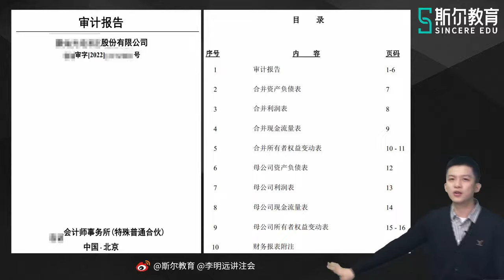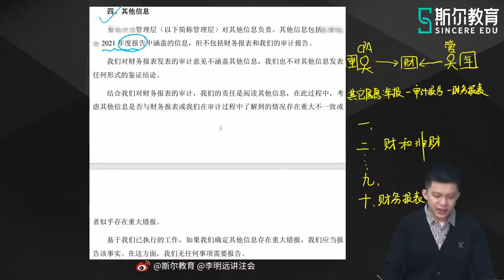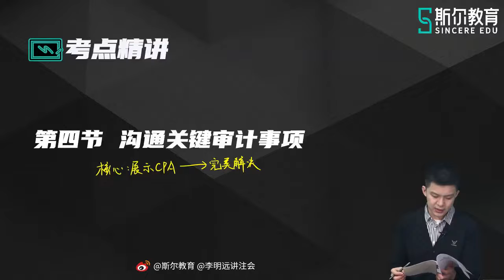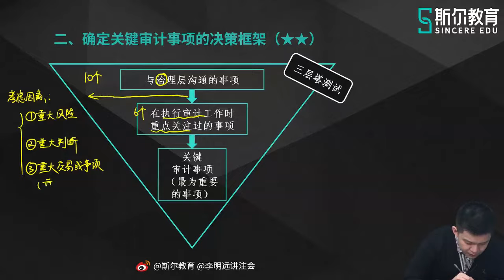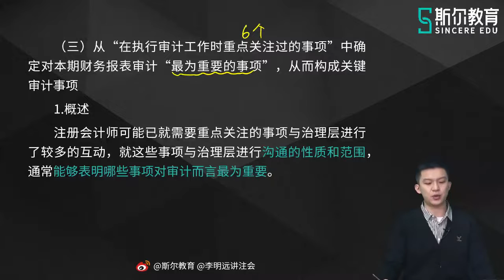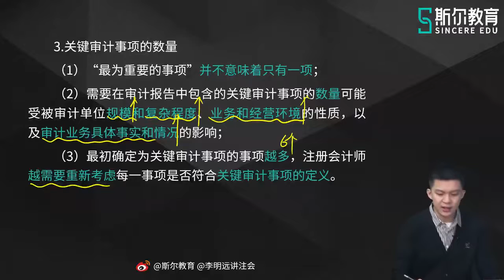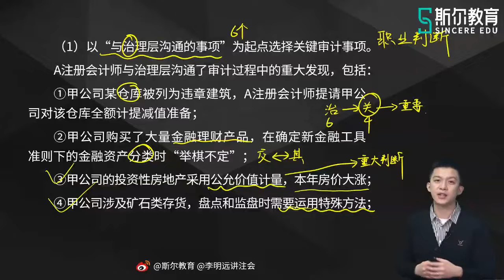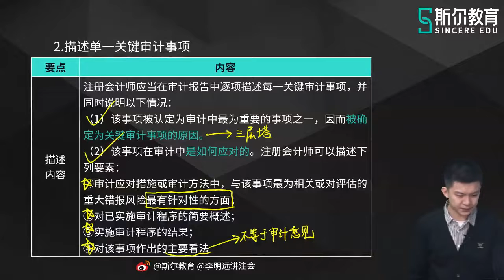2022 CPA 审计 李明远 先学班61第十九章 审计报告（二）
2022 CPA 审计 李明远 先学班